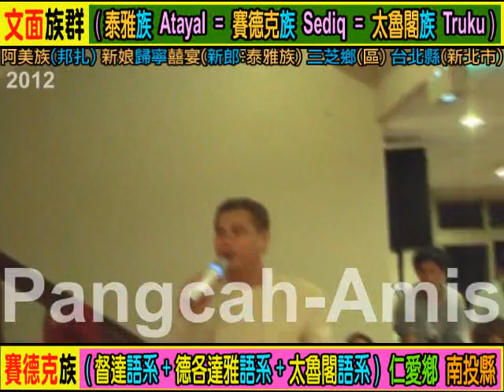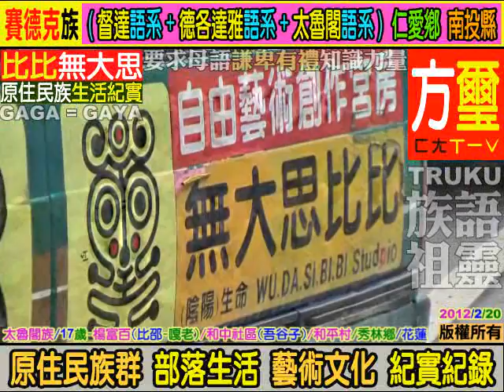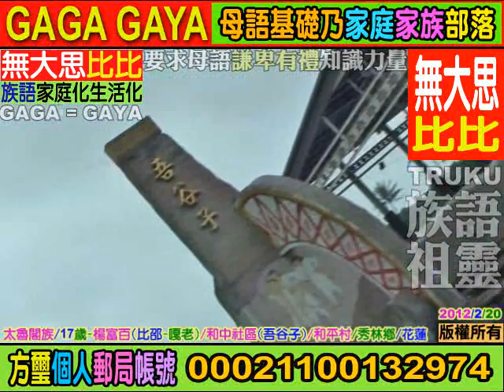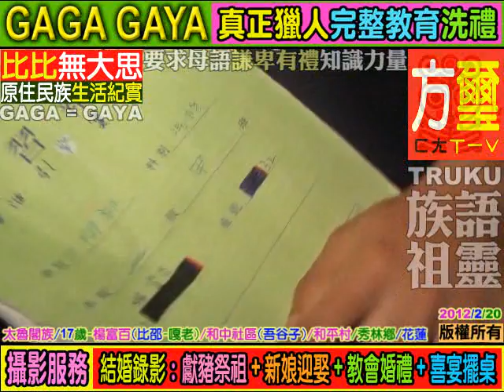太魯閣族/楊富百17歲(比邵-嘎老)/生活族語/和中部落(吾谷子)/和平村/秀林鄉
WUDASIBIBI Studio 族語的*根本*及*基礎*是來自**家庭教育**,族語的傳承不是政府的責任,不是學校的責任,而是((每個原住民家庭))家長,長輩,*責無旁貸*的責任和使命. 族語(母語)尊嚴. 您們有*要求*及*鼓勵*您的後代 (孩子+孫子+曾孫+玄孫...) 傳承母語嘛?(聽,說,讀,寫). 爸爸,媽媽,外公,外婆,爺爺,奶奶,姑姑,阿姨,叔叔,舅舅...這些住在部落的長輩每一個人都是母語,族語老師,您們­有認真的教導,教授母語,族語給您們的後代嘛?. **不是小孩子(未來的祖靈)不學**,是大多數長輩,家長根本沒有認真,努力教導後代自己祖先(祖靈)的語言和精神. ­(教育為本,自省自救,感恩惜福,奉獻回饋). **((酒精))**焚燬了原住民部落生活和下一代. 部分狹隘宗教權貴無形分化破壞了原住民族群內部精神團結. ((無大思比比))-自由藝術創作宮房//周璽//方璽//比黑(四川人+太魯閣人) (WUDASIBIBI) (中華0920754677)(亞太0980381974)(facebook=fre­ )(YouTube個人部落影片紀錄查尋freeboyman5)(文面族=泰雅爾族Atayal=泰雅族=賽德克族Sediq=太魯閣族Truku=德魯­固=Taroko=大魯閣)(道賽/督達)( Toda/Truku /Tgdaya)祖靈/織布紋面非黥面/莫那魯道/賽德克巴萊/霧社事件/太魯閣峽谷/太魯閣國家公園/太魯閣號/台灣原住民/天主教/基督長老教會/真耶蘇教­會/中央教會/中華民國台灣原住民族群/泰雅爾族/賽德克族/太魯閣族/賽夏族/鄒族/邵族/達悟族-雅美族/噶瑪蘭族/撒奇萊雅族/卑南族/魯凱族/布農族/排灣族/邦扎­-阿美族/平埔族群秀林村秀林鄉 水源村 水源國小 Aboriginal